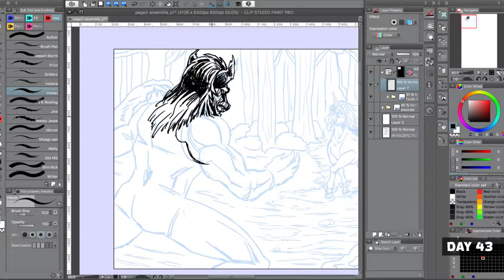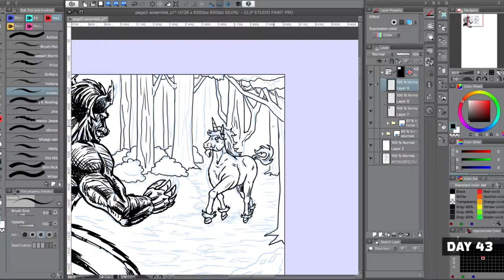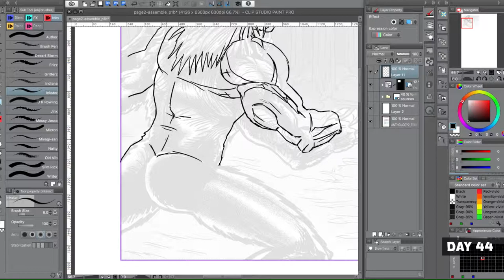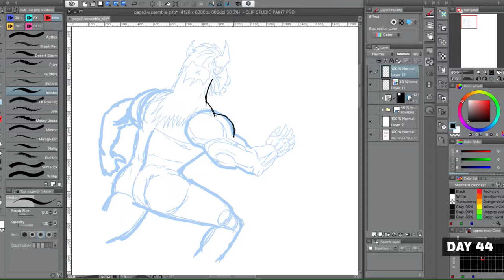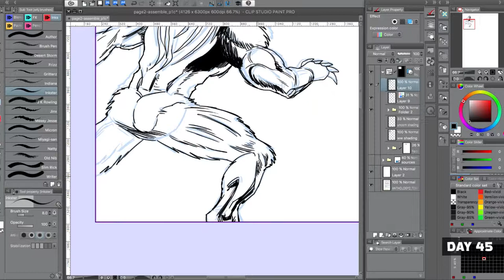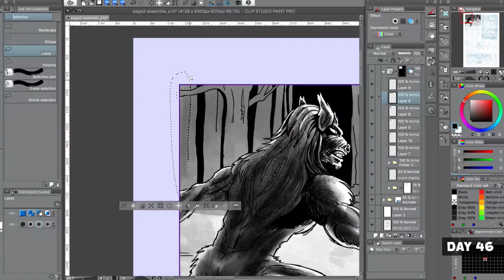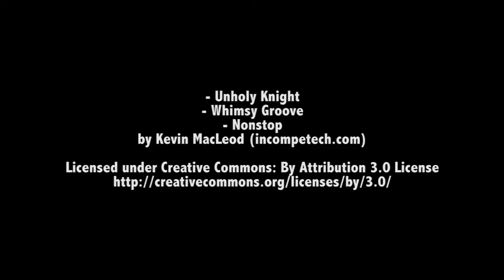100daysofmakingcomics Season 2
"RECAP VIDEO" Days 43-46, Feb 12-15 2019